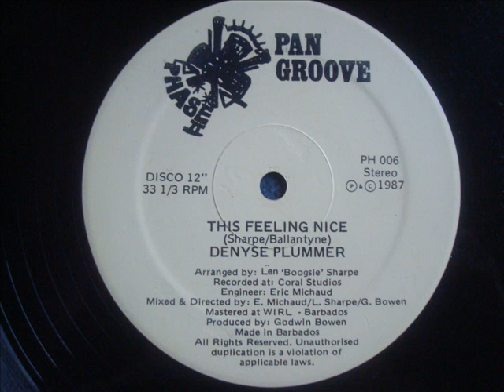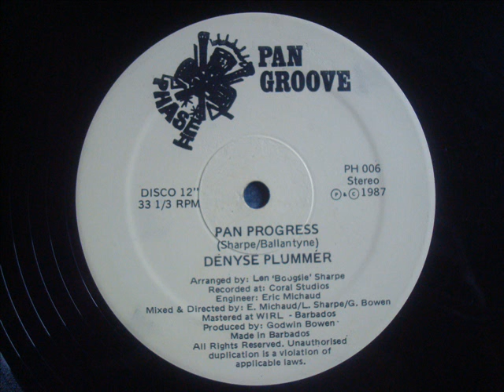Denyse Plummer This Feeling Nice